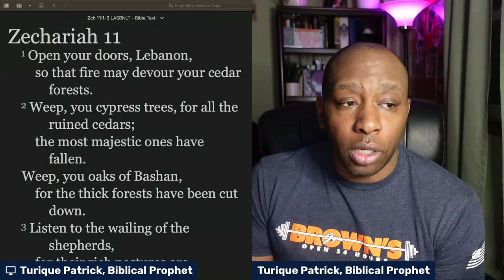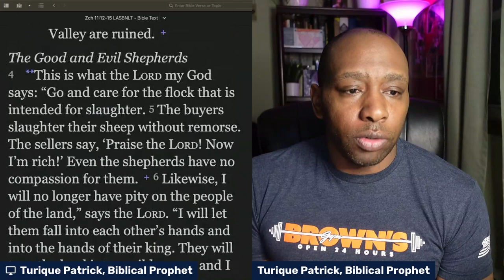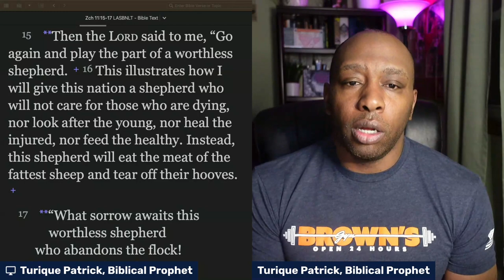Uncover Bible Teaching Secrets in Zechariah 11 - Bible Study for Beginners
Learn what the Bible is teaching in Zechariah 11, and get a deeper understanding of this important passage of scripture. This Bible study for beginners will help you to understand the meaning of Zechariah 11 and what it means for your life.

In this Bible study, you'll learn about the events that take place in Zechariah 11, and how they relate to your life today. You'll gain a deeper understanding of this important passage of scripture, and find strength in knowing what the Bible is teaching. This is a great way to start your day, or to continue your journey into scripture!

Turique Patrick for the advancement of the Kingdom of God through this ministry. Thank you to those who desire to support it 😭❤️